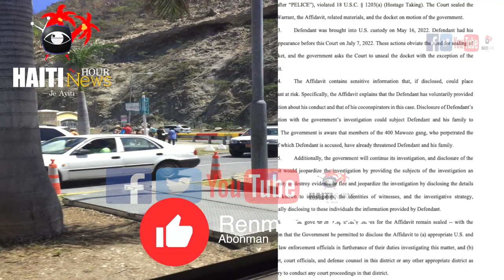Haiti : PNH Fè Chanjman Estratejik | Komisyonè Bruce Myrtil Enstale Latibonit